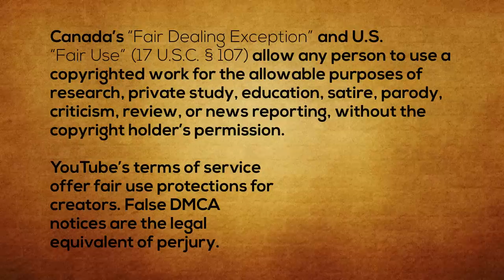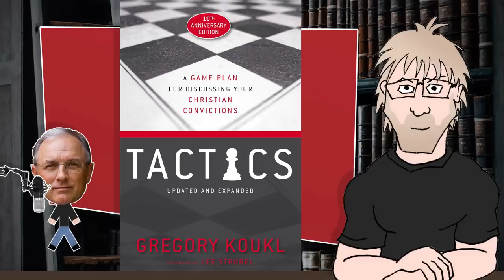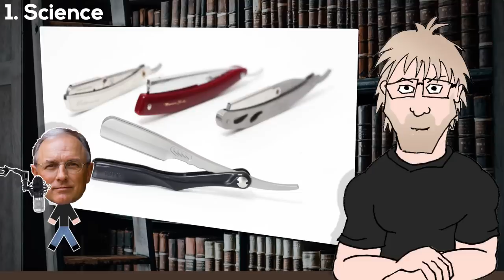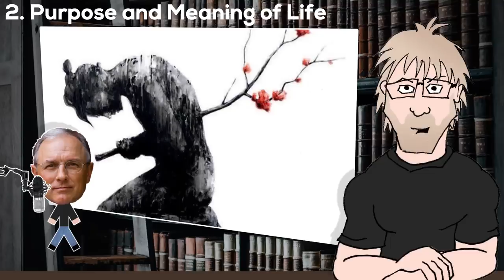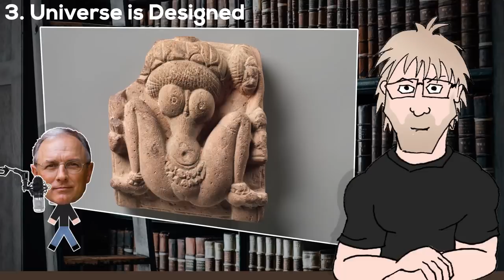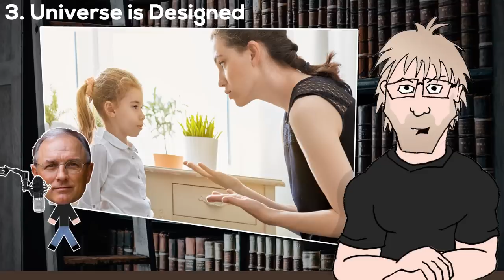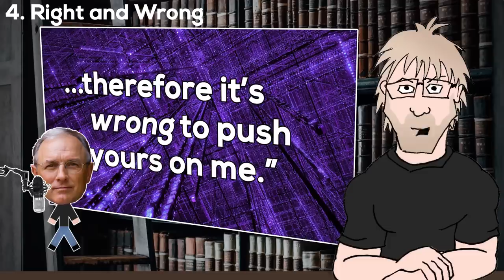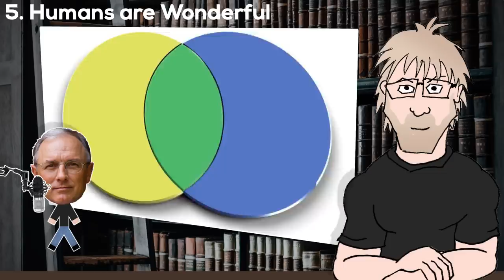5 Things Christians & Atheists (DON'T) Agree On (Greg Koukl Tactics)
Greg Koukl of Stand To Reason has updated his "Tactics" manual giving Christians strategies to talk to non-Christians. In his podcast, he spoke about a new chapter called "Inside Out" where he claims non-believers will reveal secret belief if you want their language closely. In this video, I walk through Greg's suggestions to see how it would fare with me, to perhaps help future conversations on both side of the book.